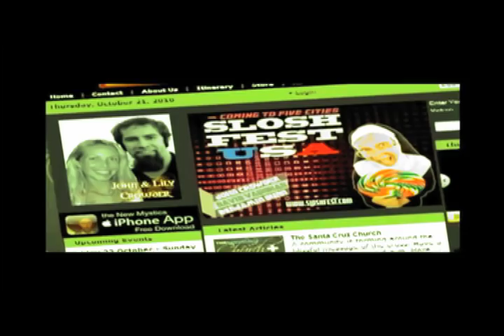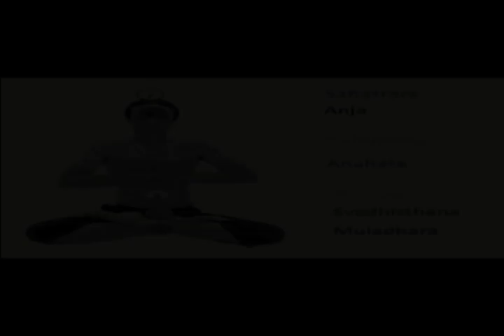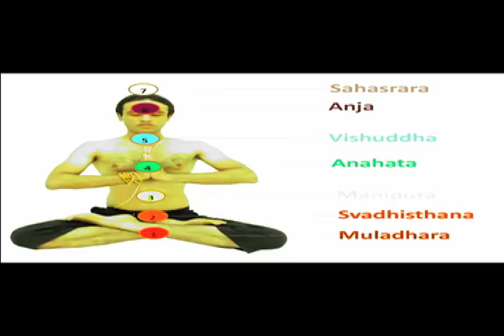THE KUNDALINI SPIRIT(COUNTERFEIT HOLY SPIRIT) AND YOGA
Yasmeen Suri shares her testimony and shares the dangers of Yoga and how people are receiving the counterfeit holy spirit in the Churches across the world!